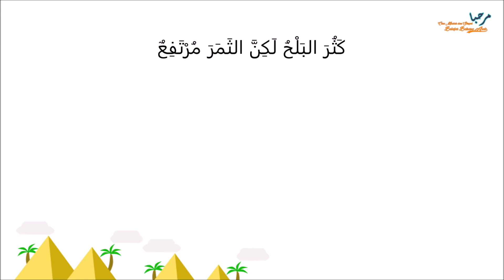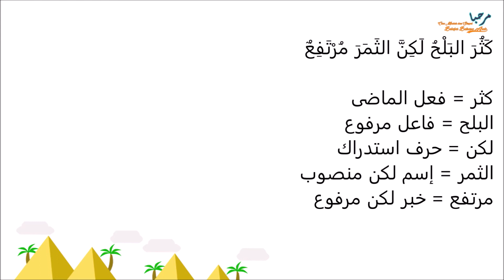I'RAB KALIMAT BAHASA ARAB BAGI PEMULA BAG 5 II BELAJAR BAHASA ARAB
HARI INI KITA BELAJAR MENGI'RABKAN KITA AKAN MENGI'RABKAN KALIMAT BAHASA ARAB.

semoga dengan video ini dapat membantu anda dengan mudah memahami pelajaran bahasa ara . terima kasih.